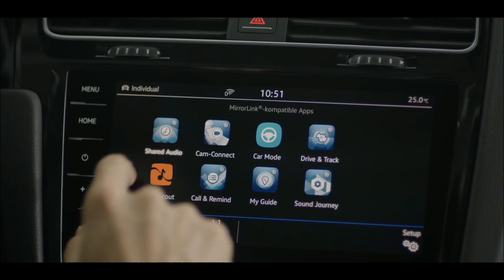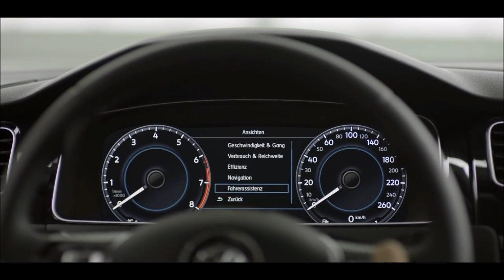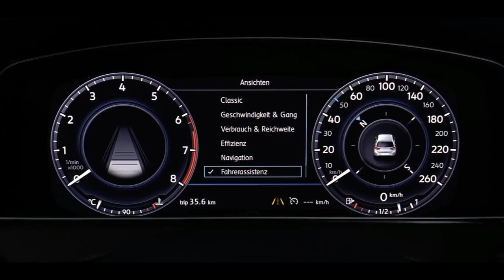2017 Volkswagen Golf 7 R Line - Walkaround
The current-generation VW Tiguan has always been a handsome if somewhat disappointing little crossover—it drives nicely, but even after a recent price drop, it’s simply too expensive to compete in the small SUV segment. At the 2015 Frankfurt auto show, VW showed off the next generation of its oddly named trucklet in European-market trim, and one thing is for certain: The Tiguan has grown up.